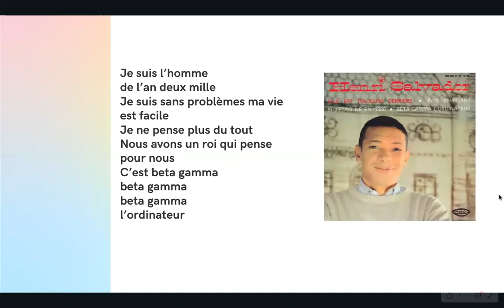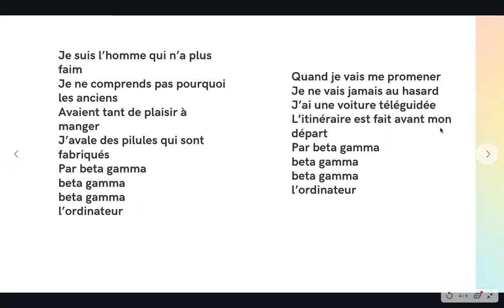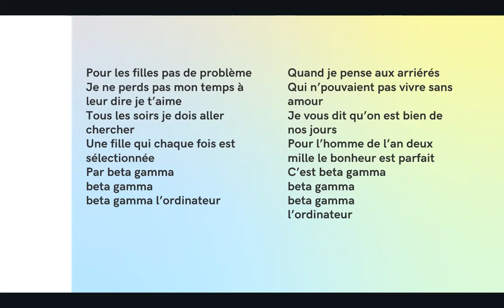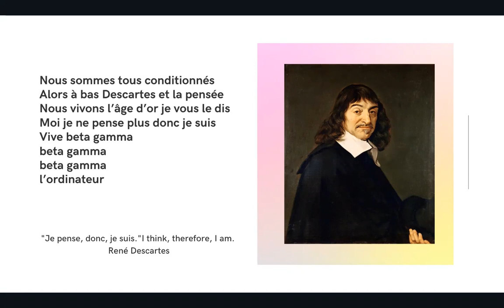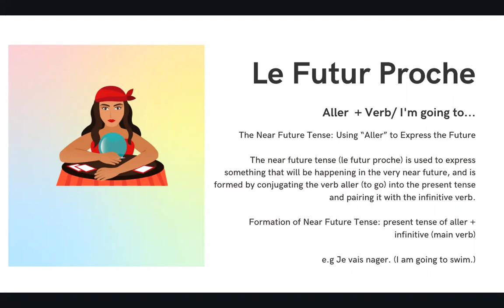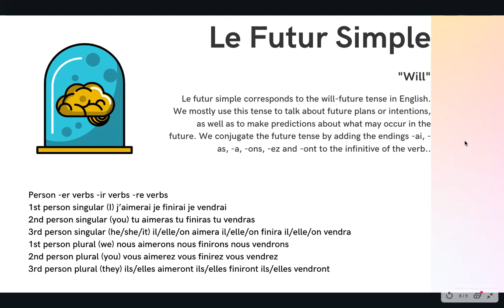French through Music: Beta Gamma L'Ordinateur by Henri Salvador